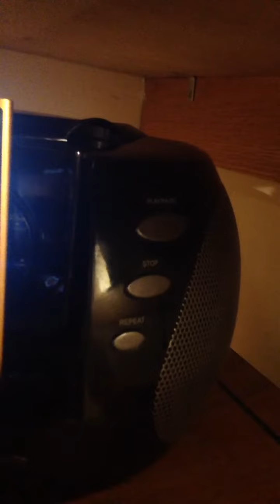Zoo Movements; A Children's Movement Song By Doctor Jean